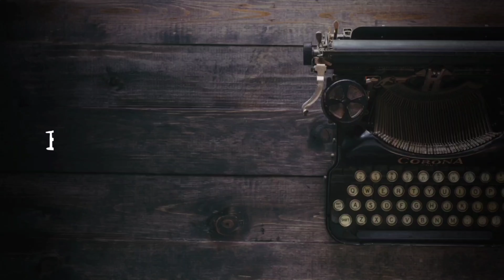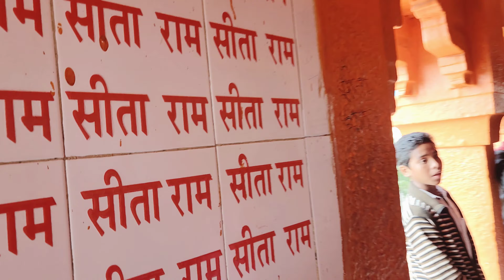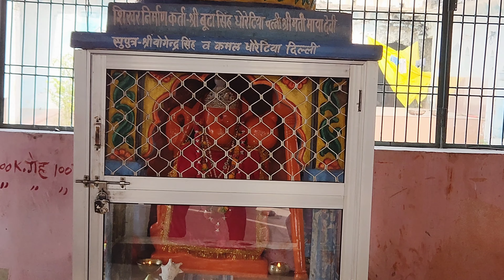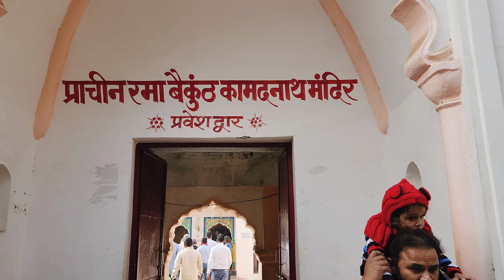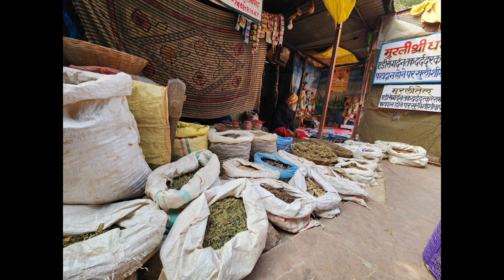कामदगिरि परिक्रमा चित्रकूट || travel vlog || barkha tripathi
xoxo
Barkha Tripathi ♡